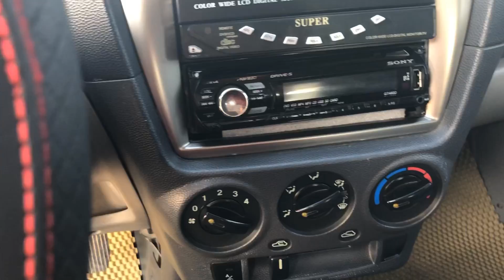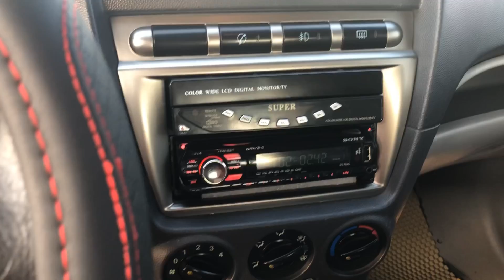🛑 ( Xe vừa về) Kia Moring 2007 MT nhập khẩu giá SH 135 tr alo e Loan 0976081699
Kia morning 2007 nhập khẩu, giá 135 tr alo 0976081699